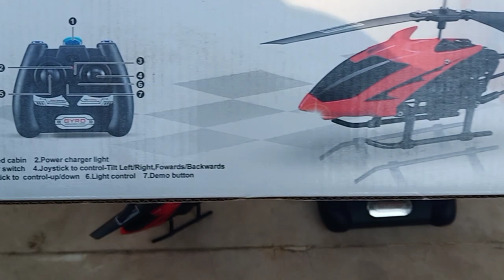New rc exceed infrared control helicopter unboxing induction review and flying